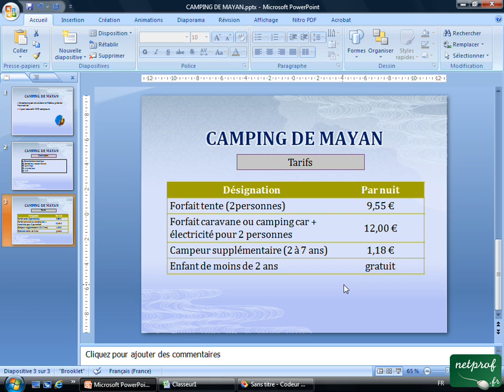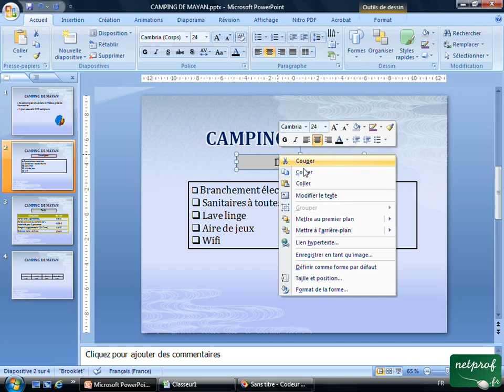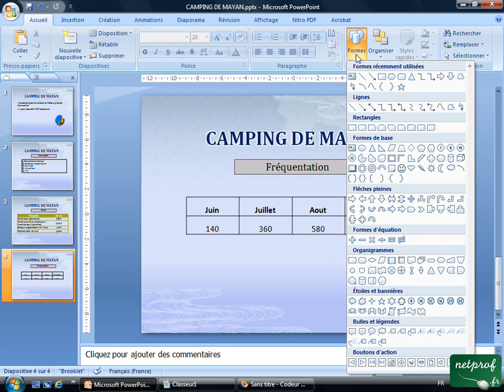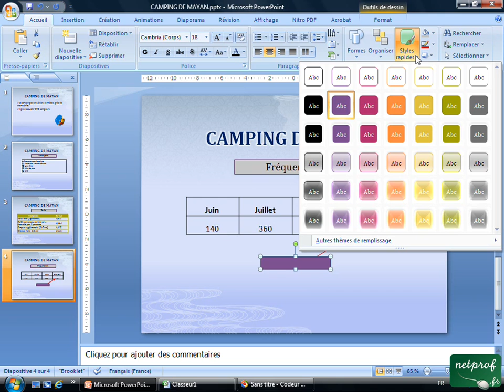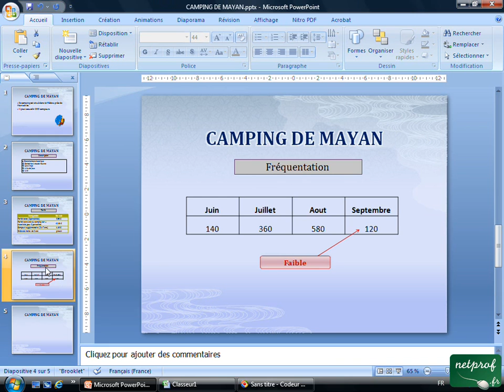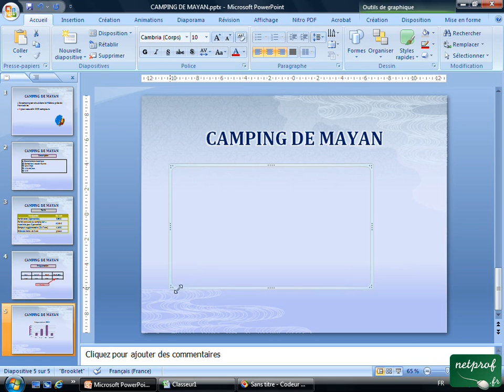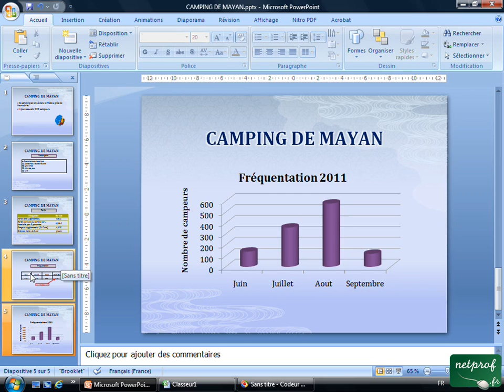PowerPoint : Insertion tableau et graphique d'Excel